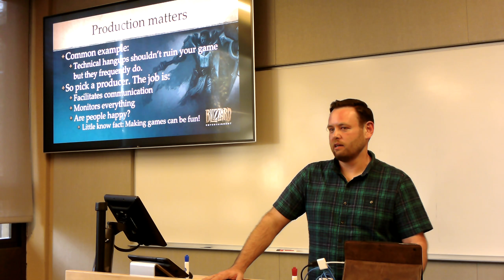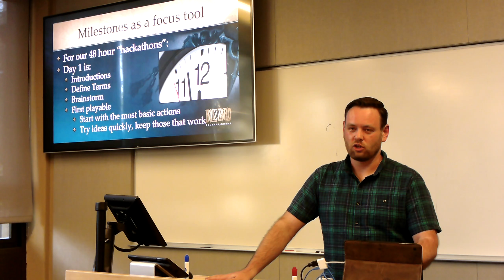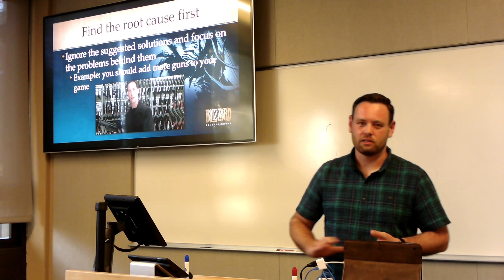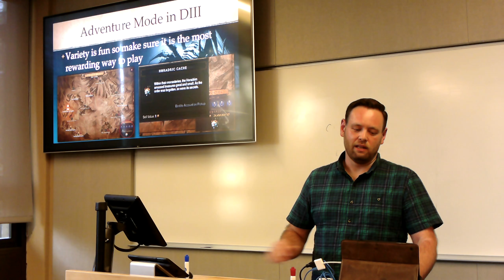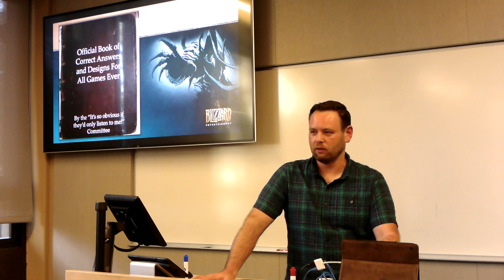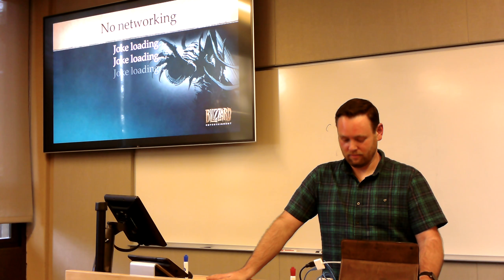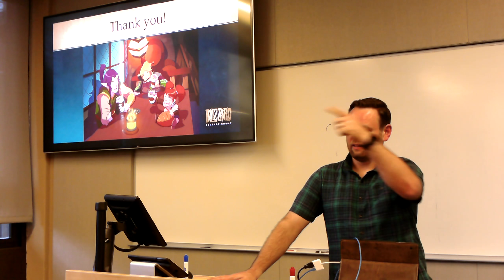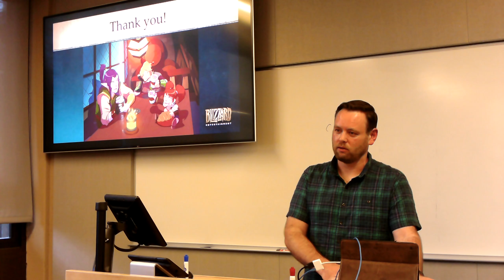Kevin Martens Week 3 Lecture Part 3/3